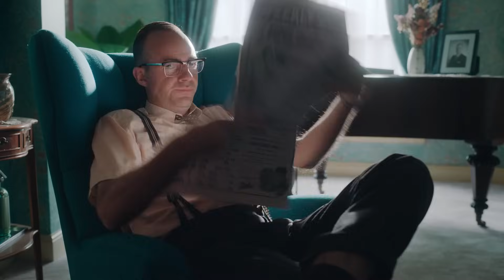The Cost of Genius: Inside The Queen's Gambit | Netflix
Writer-director Scott Frank, actress Anya Taylor-Joy and the cast and crew of The Queen's Gambit lift the veil on Netflix's most watched limited series, nominated for 18 Emmy Awards.

In a 1950s orphanage, a young girl reveals an astonishing talent for chess and begins an unlikely journey to stardom while grappling with addiction.